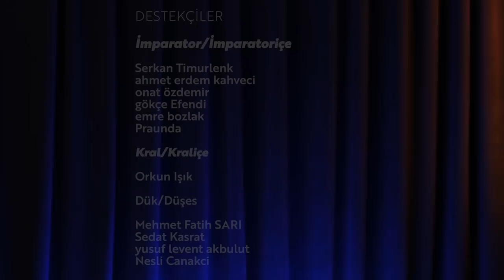Erkan Baş & Emrah Safa Gürkan, Bilim Tarihi ve Siyaset 101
Emrah Safa Gürkan ile 101’in bu haftaki konuğu, son yıllarda siyasette adından çokça söz ettiren Türkiye İşçi Partisi Genel Başkanı ve İstanbul Milletvekili Erkan Baş oldu. Ancak elbette rutin ve geliştirici olmayan tartışmalara sıkışıp kalmadık ve kendisi de bir Bilim Tarihçisi olan Erkan Baş ile bilim-tarih-toplum üçgeninde siyaset hakkında konuştuğumuz bir bölüm hazırladık.

Bir siyasetçiyle asırlık ezberlerin ve vasat argümanların olmadığı, alışılmışın dışında bir sohbet de mümkünmüş dedirten yeni bölümümüzle yayındayız!